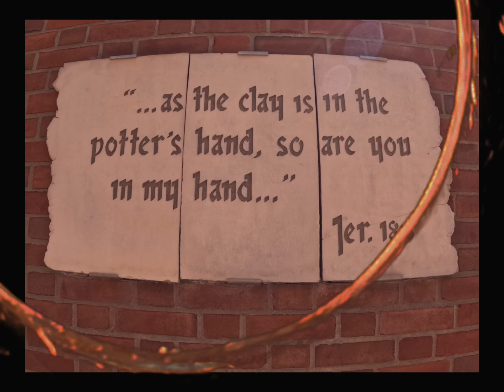A Mystical Experience Awaits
Another trip back to Nee Harmony yesterday had me in a walking meditation on their labyrinth. A conversation with spirit. I faced the ugliest parts of myself yet again and came out with new respect for how amazing the experience is of being here. In this incarnation, in this space.